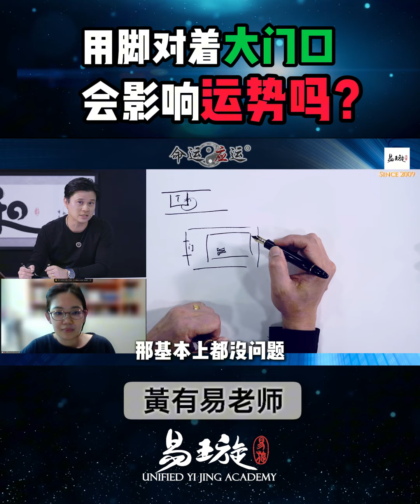用脚对着大门口会影响运势吗？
睡觉时脚对着门口同一个方向会影响运势吗？

｜关于更多 @H. Youyi 黃有易｜